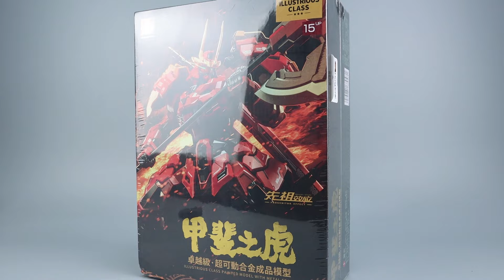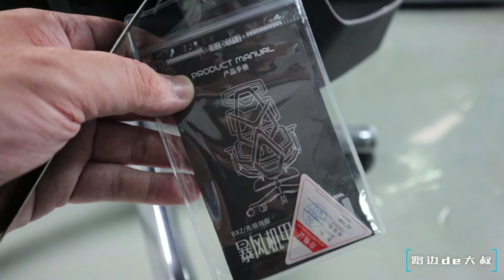暴风机甲BLOOD RAGON 模寿MOSHOW甲斐之虎 联名电竞椅Gaming Chair